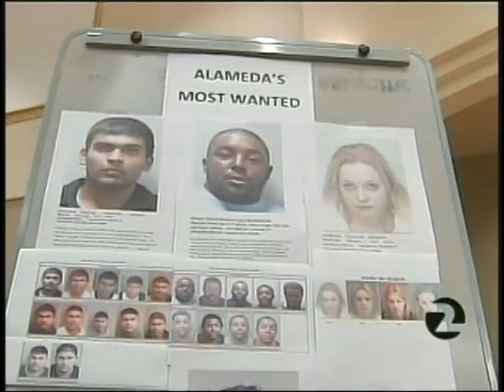Alameda's Most Wanted DUI Drivers Crackdown 12-18-2009 (KTVU Fox 2 News)